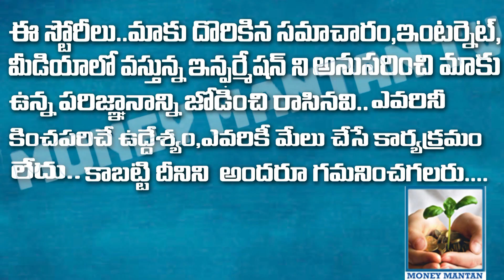తలసాని శ్రీనివాస్ యాదవ్ గారి వాళ్లనే ఇంత అభివృధి జరిగింది | శ్రీమతి శేషుకుమారి గారు